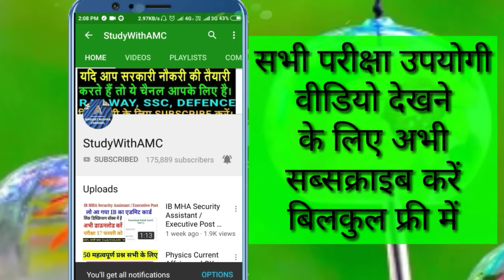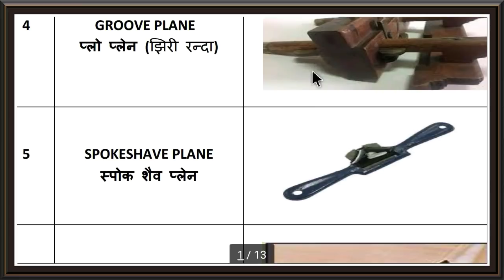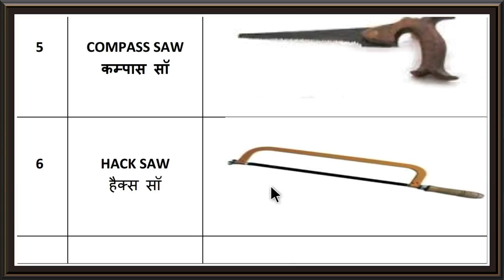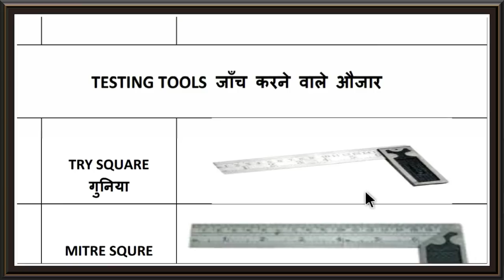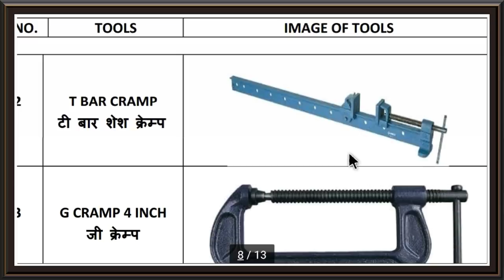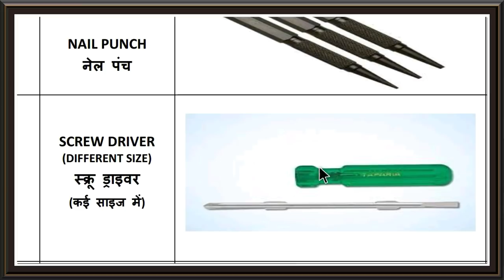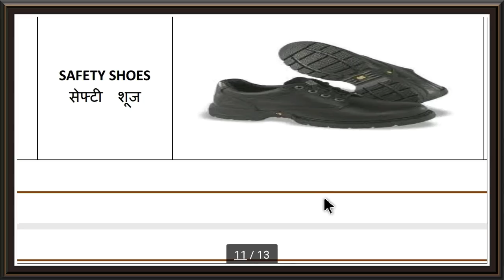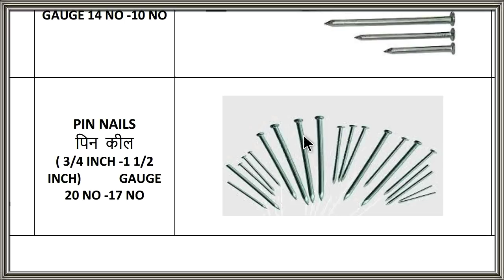कारपेन्टर: Carpenter Hand Tools | कारपेन्टर के औजार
कारपेन्टर: Carpenter Hand Tools | कारपेन्टर के औजार / carpenter tools name in hindi / basic of electrician or electrical tools||different types of electrical tools||uses electrical tools /